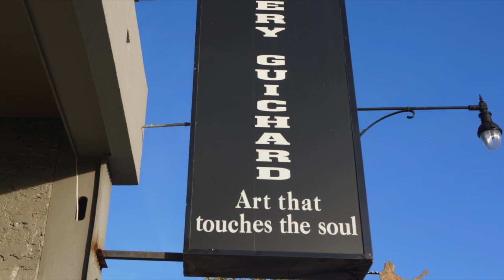GALLERY GUICHARD HERO-ISM